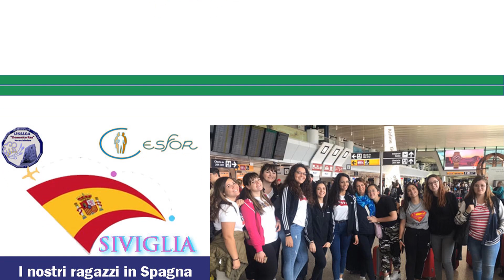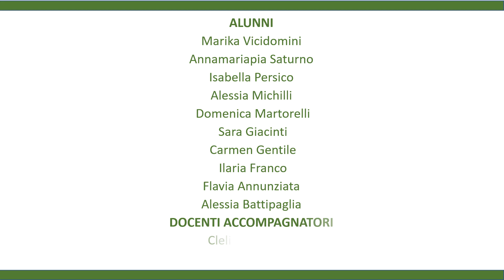Il Rea a Siviglia in Erasmus con Cesfor